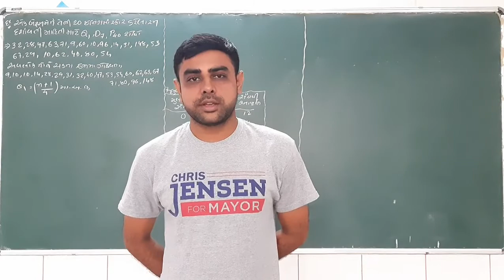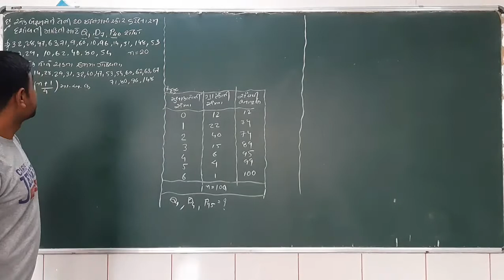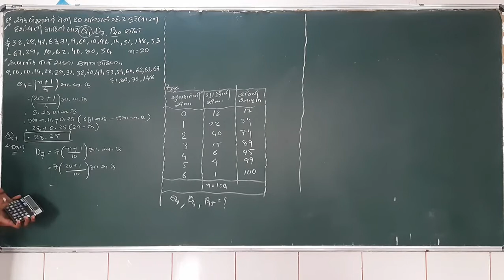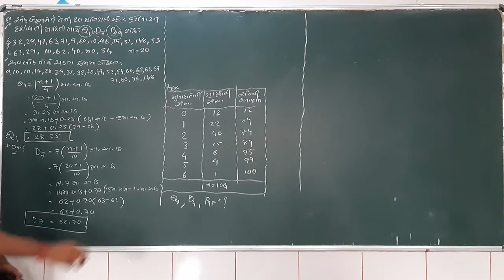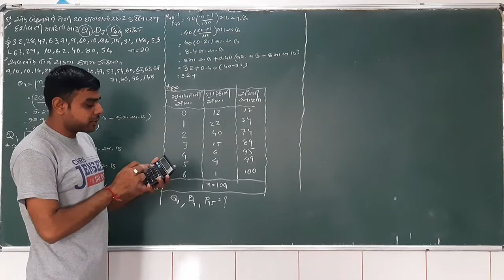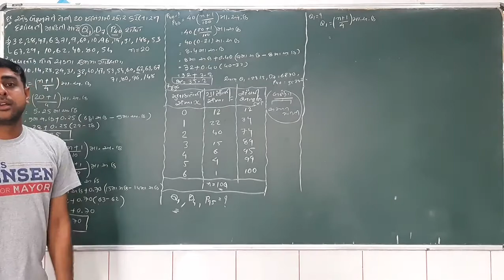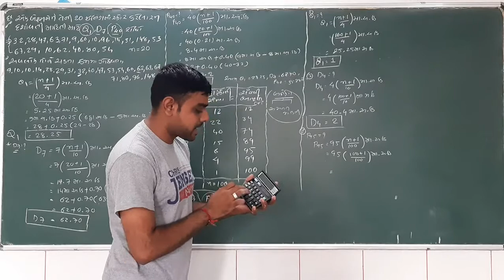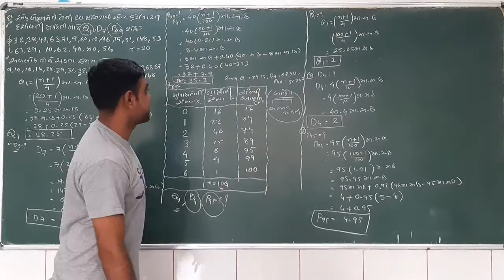STD 11 || STATISTICS || આંકડાશાસ્ત્ર || Ch-3 || મધ્યવર્તીસ્થિતિના માપો || Part-11|| by paras varsani